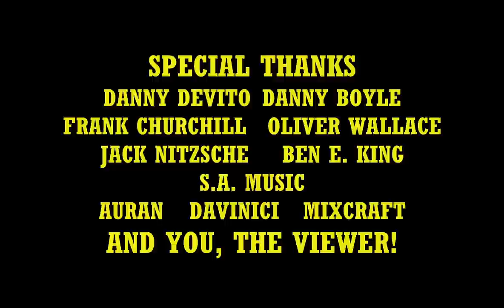Diesel Makes Amends - THE FULL TWO-PART STORY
Can you believe it has been a year since Infutile premiered on the channel? Anyways, here is the two stories in one grand video in case anyone wants to see it in one run rather than in separate parts. I also decided to add motion blur since I know how to do that now. Also, the new story is still in the midst of (a lot of) filming but is coming.
ThomasandFriends ThomastheTankEngine Trainz fuck (i have to swear to keep it for general audience)